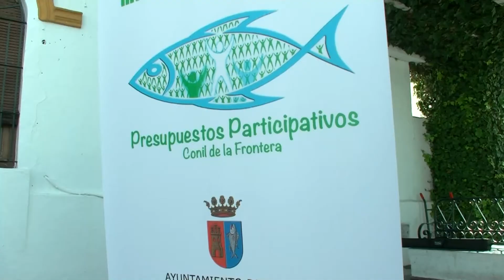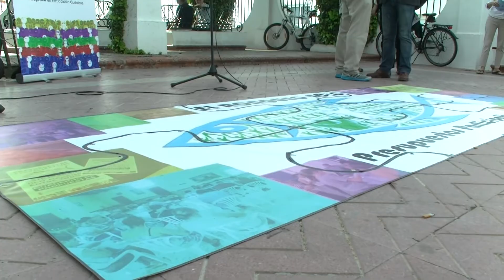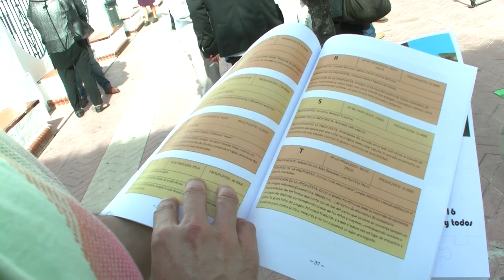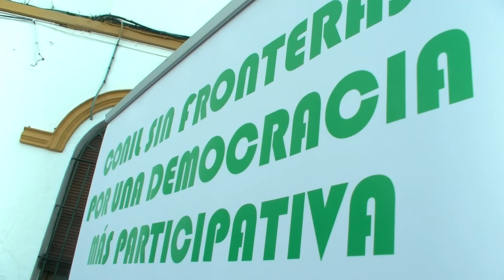8 NOTICIAS - PRESENTACIÓN PRESUPUESTOS PARTICIPATIVOS CONIL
Todos los datos sobre los presupuestos participativos puestos en marcha por el Ayuntamiento de Conil de la Frontera.